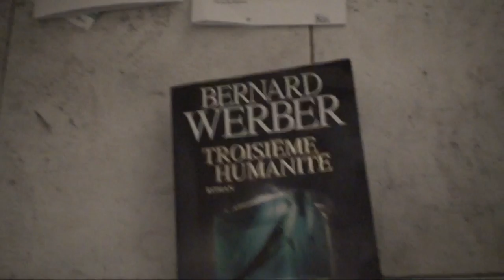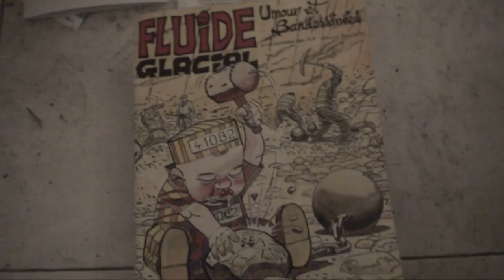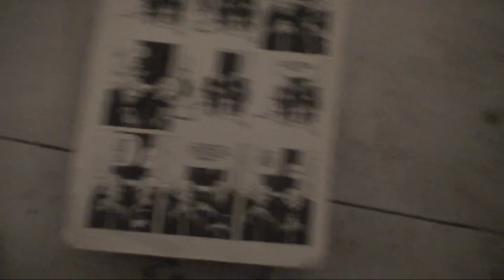astrôpôte = AN t'est rieur !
BST DU CGT EN ET AN CE DOREMI DE L AN DE GRACE DE MEN IN BLACK
18 DU REVEIL DE L ESPRIT = C EST UN CDE PAS UN CDI !
UN CONTRAT A DUREE ETERNELLE !
BEN DEMAIN C EN ME/MI DANS L ESPACE-TEMPS DU SEMAINIER DE LA
PARTITION DE LA VIE : ON EST TOUJOURS LE 8 A 23 H 10 A L INSTANT
 OU JE L ECRIT VOIR 11 ET PUIT 12 !

        PARTITION DE LA VIE SUR TERRE ! ( déjâ 14 )

     INCHALAMEN / ÏRAÏ-MAZELTOF / ET TOUT CE QUE TU VOUDRA BOUDHA !
                         15 ! OK ?